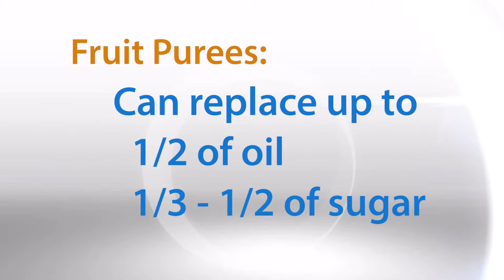Nutrition Bits - Healthy Desserts, Amanda Fenn